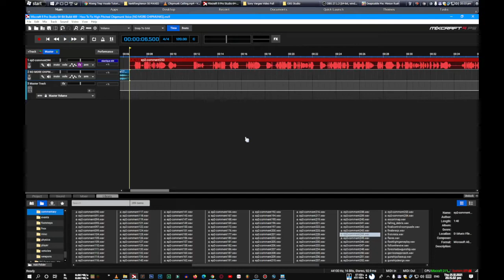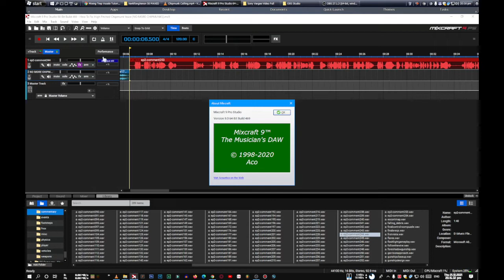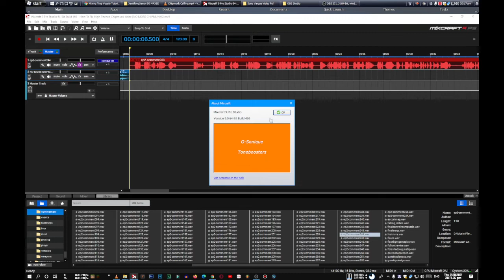How To Fix High Pitched Chipmunk Voice [NO MORE CHIPMUNKS]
Cuphead/Cupcake/Cupid/Covid-19/Chipmunk/Xankfong/Monstober/Doom 3

Hotfix Chipmunk Voice in Monstober B*tch [Since October 30]

Alvin and The Chipmunks + Half Life 2 + Minecraft 2 Redux Edition + Cuphead Redux

Despicable Me Minion Rush McDonalds Monster Dash Chipmunk Dot